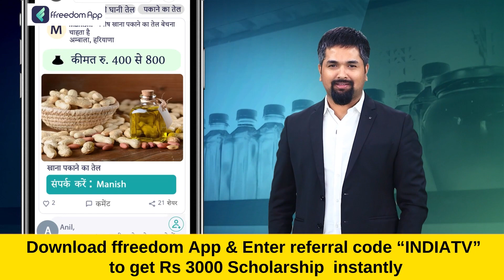हिंदू राष्ट्र के मुद्दे पर Dhirendra Shastri को मिला Jain Muni Lokesh का पूर्ण समर्थन | Hindu Rastra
बागेश्वर धाम वाले धीरेंद्र शास्त्री (Dhirendra Shastri) को हिंदू राष्ट्र (Hindu Rastra) के मुद्दे पर अब जैनमुनि लोकेश का भी समर्थन मिल गया है.. मदनी (maulana madni) को चैलेंज करने वाले कैलाश मुनि से बात की मीनाक्षी जोशी ने India Tv खास बातचीत की देखिए क्या कुछ कहा मुनि ने ..